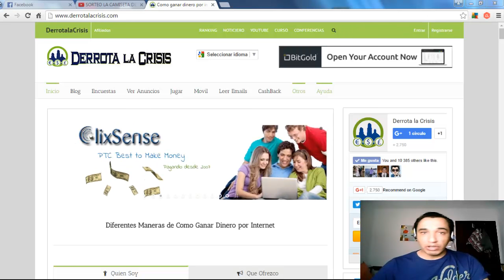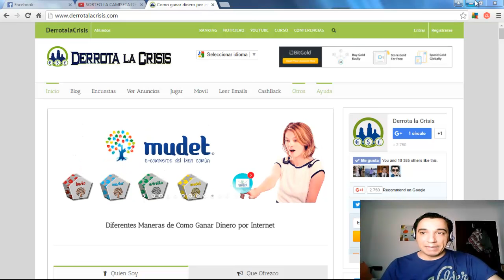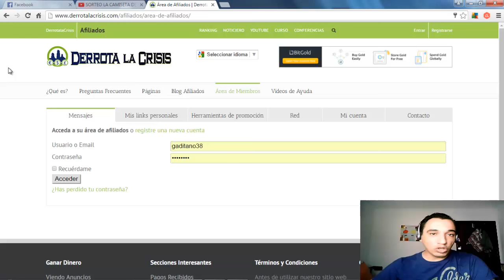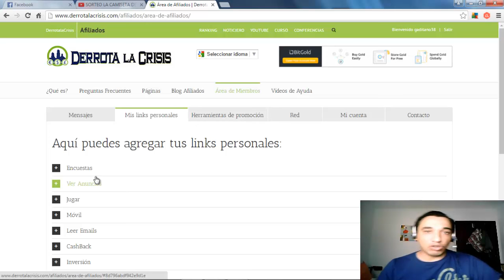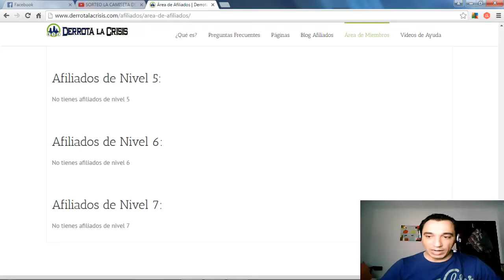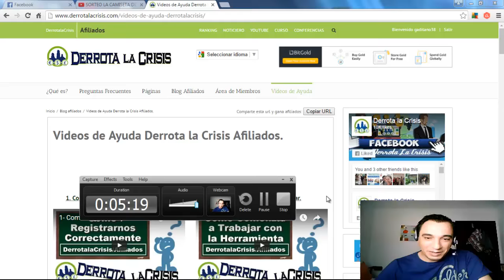Presentación de Derrota la Crisis con mi Careto | Por fin enseño mi careto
Hola amigos, este vídeo es un poco distinto al que suelo hacer normalmente.

Aquí lo que pretendía aparte de explicar Derrota la Crisis, es que saliera mi careto y que me conocierais todos un poco mas. Ya que llevábamos mucho tiempo conociéndonos y aun no me habíais visto mi rostro.

Bueno amigos, por hoy esto es todo y espero vuestro comentarios debajo del vídeo.